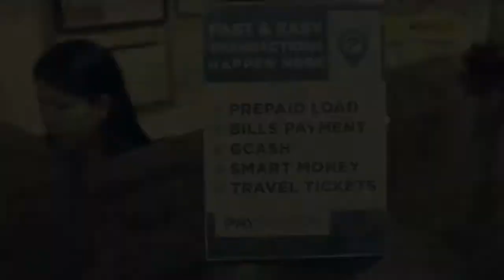Impact of Digital Microfinance and the Community Agent Network in the Philippines is Far-Reaching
In the Philippines, where most loan collections by microfinance institutions (MFI) are still cash-based, we are using a digital payments channel for MFI Loan Collections, and connecting tens of thousands of low-income people to empowering digital  financial services. This hele low-income women control family spending, save time and better manage their businesses, households, an take part in training/education.

Grameen Foundation's Community Agent Network (CAN) in the Philippines has reached millions of low-income and poor clients with financial services. Community Agents, 75% of them female, are the heart of the breakthrough approach to expanding financial inclusion. Learn about the program and hear from the agents in this short video.

Brief on CAN:
Over 30 months, Grameen Foundation USA (GFUSA) seeks to build a shared, last mile agent network in the underserved and unserved areas in the Philippines equipped with a mobile- enabled, interoperable payments platform. The program is called Community Agent Network (CAN). CAN aims to enable sari-sari stores, small neighborhood retail stores owned and operated mostly by women from their homes, to serve their barangays (village/suburban neighborhood) as last mile agents with the capability of electronically processing a range of financial services, including savings, credit and retail payments.

You can make sure programs like these are funded for success

Related Research:
Developing Next-Generation Health Financing Instruments for Households: Drawing on Lessons Learned
Catalyzing Financial Inclusion: The Case of Grameen Foundation’s Community Agent Network Program in the Philippines
Community Agent Network for Financial Services: An Agent Manager’s Guide to Key Performance Indicators
Using Digital Technology and Data to Strengthen the Resilience of Coconut Farmers

Related Publication:
Catalyzing Financial Inclusion: The Case of Grameen Foundation’s Community Agent Network

In midst of rural poverty, 1.3 million people gain access to financial services through women's networks